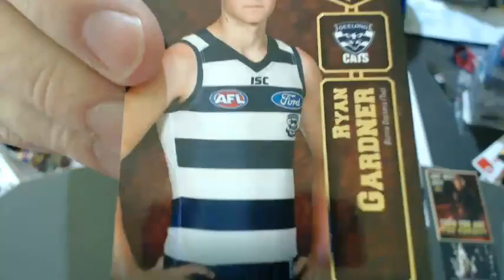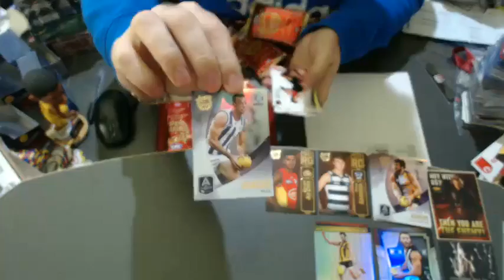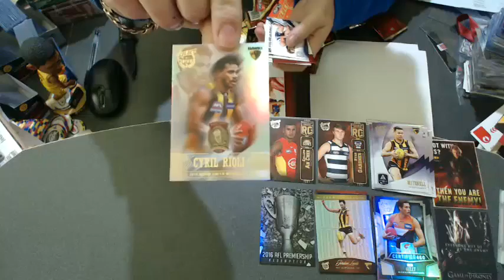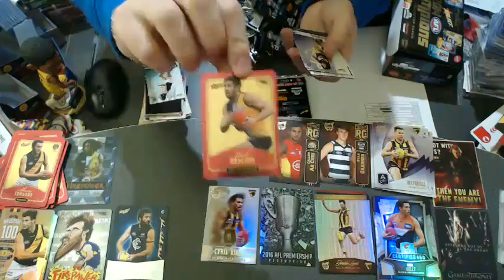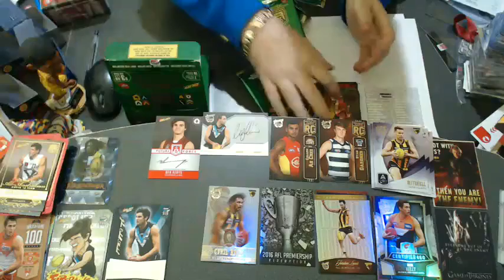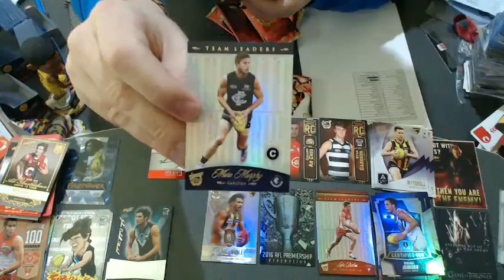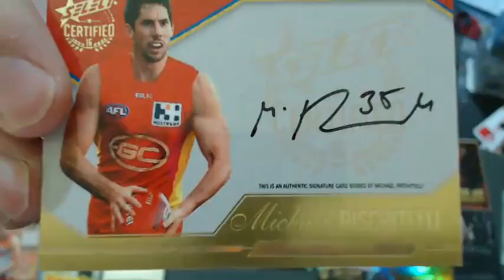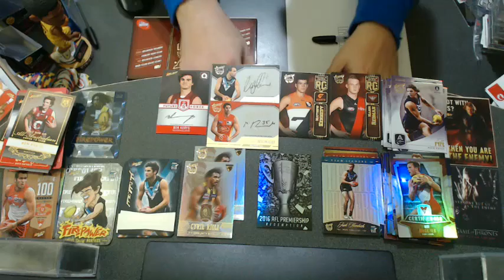2016 Select Certified AFL (CERTIFIABLY CRAZY) #428 - Live Break (03/08/2016)